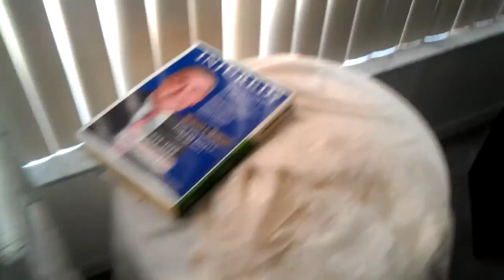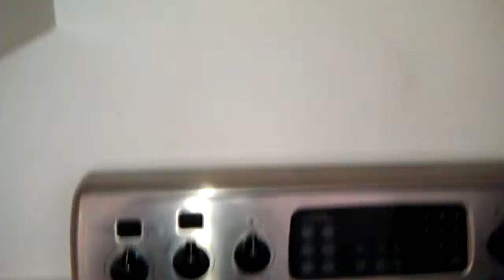20110815 214 Ethan Ave Walk Through Video Part I